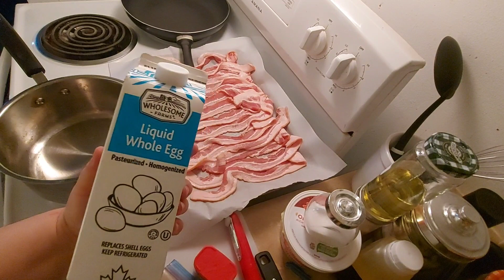Mar 10/24 Day #10 French Toast & Bacon Breakfast Love Food Hate Waste Food Pantry Challenge 2024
Day #10 French Toast & Bacon Breakfast

I had been invited to participate in a food pantry challenge that is happening across Canada. It is with an organization called "LOVE FOOD HATE WASTE CANADA". I will be participating in this as much as I can during the month of March. It is going to be fun. I hope you all enjoy watching the meals I prepare using the food we receive from the food pantry.

WWW://LOVEFOODHATEWASTE.CA